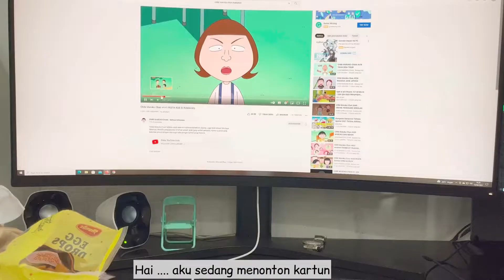Aktivitas IRT , masak, membuat donat maruko | rutinitas ibu rumah tangga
Aktivitas ibu rumah tangga yg paling menyenangkan adalah saat membuat kue dan camilan kesukaan keluarga
Ibu rumah tangga bisa merasa senang
Ketika melakukan hal hal yg dia suka
Jd jgn malu untuk bereksperimen tentnv resep resep baru

Resep donat chibi maruko chan :

- 5 sdm mentega / margarin
- 200 ml air / susu cair
- 10 sdm tepung terigu prot sedang
- 2 butir telur
- 1 sdt baking powder
- 1/2 sdt garam
- 1 sdt bubuk vanili / cair